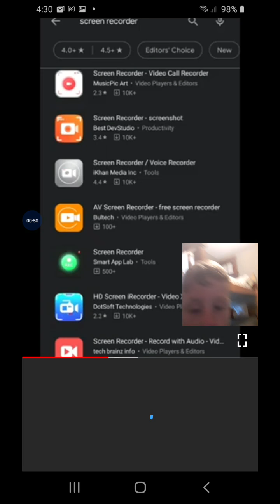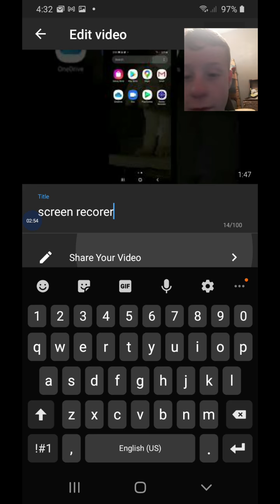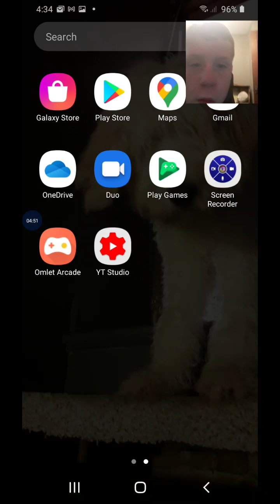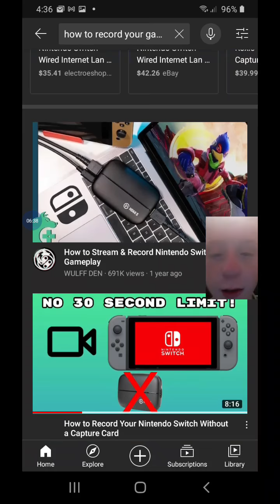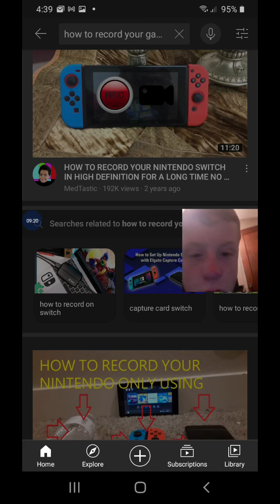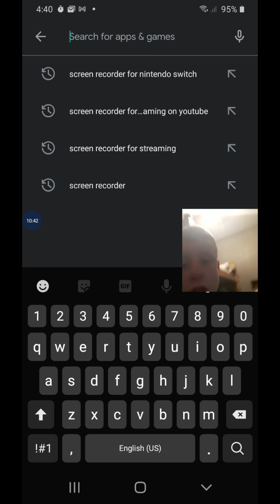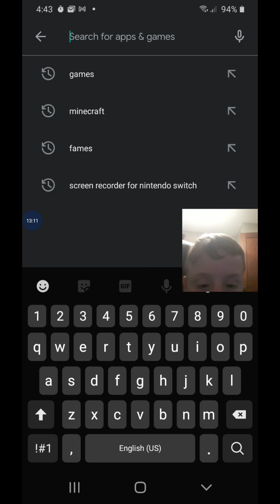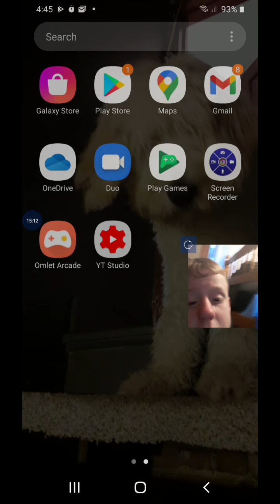my face and stuff